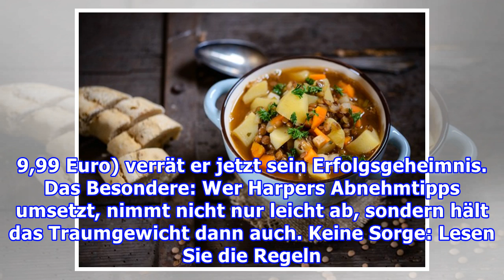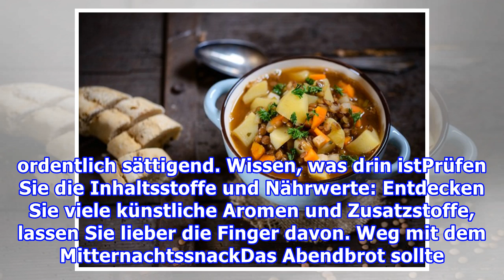Leicht abnehmen: 20 Abnehmtipps vom Experten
Leicht abnehmen: 20 Abnehmtipps vom Experten Redaktion Laura, 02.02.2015 In "Skinny! Die Diät" (Goldmann, 9,99 Euro) verrät US-Coach Bob Harper, wie man schnell und leicht abnimmt. Foto: iStock  Gesund abnehmen"Jede Frau kann für immer schlank werden" und leicht abnehmen - US-Fitnesstrainer Bop Harp...